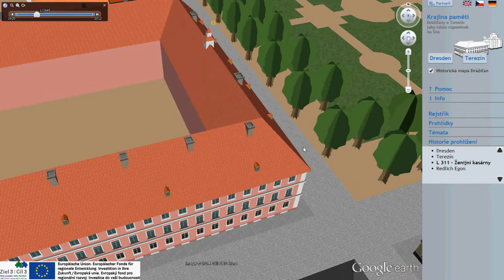3D model of Terezín ( - closer view on LOD3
3D visualization of the Terezín City complemented with descriptive information about the events happened there during the Second World War. Original 3D model is installed at e-kiosk in the Terezin Jewish Ghetto Museum, simplified version can be found